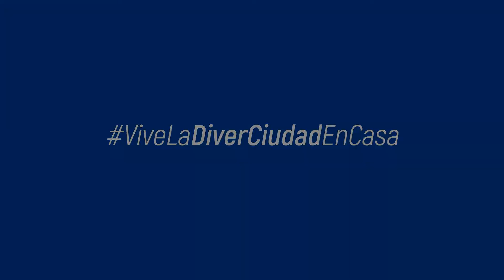LILITH en ViveLaDiverCiudadEnCasa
Somos el hogar de grandes artistas. Hoy la banda LILITH nos habla de su música y de su apuesta por el Rock en Medellín.
Vivimos la DiverCiudad con el Rock. Porque la música nos volverá a encontrar.